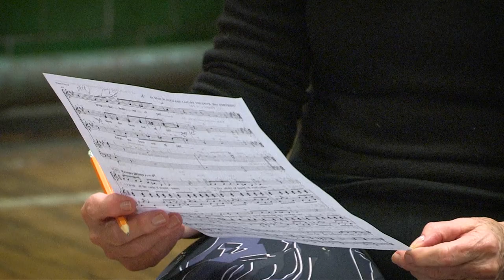Berlusconi A New Musical | Behind The Scenes Trailer | Southwark Playhouse Elephant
Here’s an exclusive behind the scenes trailer for Berlusconi, a new musical where the cast discuss why you should come and see it.

From the Olivier Award-winning Producers of Fleabag and Baby Reindeer comes a hilarious, naughty, noisy expose of the original perma-tanned media mogul and populist politician.

Berlusconi is a modern-day cautionary tale, an urgent and prescient story about a brand of political leadership that has become all too familiar. With soaring melodies and driving beats, this outrageous new musical assembles an award-winning team to tell the astonishing, outlandish, almost true story of one of the world’s most charismatic, charming and morally bankrupt political leaders.

Berlusconi plays at Southwark Playhouse Elephant from 25 March to 29 April 2023.